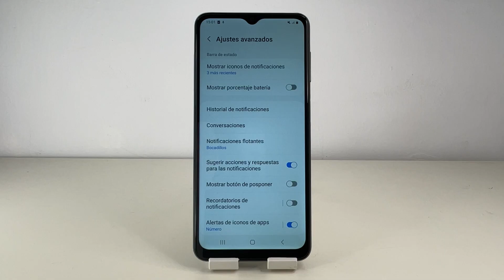COMO QUITAR EL PORCENTAJE DE BATERIA EN SAMSUNG GALAXY A04S 🟢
En este VIDEO TUTORIAL TE ENSEÑARE COMO QUITAR EL PORCENTAJE DE BATERIA EN SAMSUNG GALAXY A04S.

Mis TUTORIALES son muy RAPIDOS y te los enseñare SIN PERDER EL TIEMPO así que quédate para que APRENDAS COMO QUITAR EL PORCENTAJE DE BATERIA EN SAMSUNG GALAXY A04S.

Espero que este TUTORIAL de COMO QUITAR EL PORCENTAJE DE BATERIA EN SAMSUNG GALAXY A04S te HAYA SERVIDO. Si te sirvió.. te agradecería MUCHO que me dejases un gran LIKE.